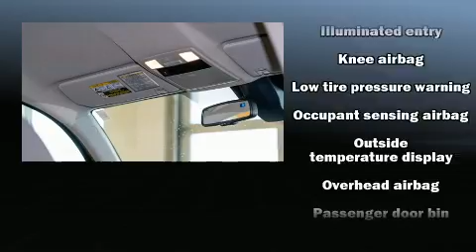2018 Toyota Tacoma SR5 V6 in Merrimack, NH 03054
AutoFair Volkswagen of Nashua

You can expect a lot from the 2018 Toyota Tacoma. This 4 door, 5 passenger truck still has fewer than 40,000 miles! It features four-wheel drive capabilities, a durable automatic transmission, and a 3.5 liter 6 cylinder engine. Toyota prioritized practicality, efficiency, and style by including: a tachometer, telescoping steering wheel, power door mirrors, skid plates, power windows, a trailer hitch, and more. Toyota ensures the safety and security of its passengers with equipment such as: dual front impact airbags, front side impact airbags, traction control, brake assist, anti-whiplash front head restraints, ignition disabling, and ABS brakes. Electronic stability control ensures solid grip atop the road surface, no matter how challenging the driving conditions. It also arrives with a Carfax history report, providing you peace of mind with detailed information. Our sales reps are knowledgeable and professional. They'll work with you to find the right vehicle at a price you can afford. Come on in and take a test drive!